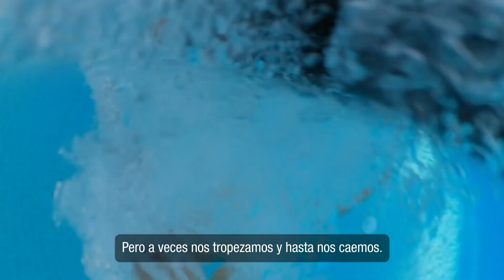Los JUEGOS más ESPERADOS de finales de 2020 | Conexión PlayStation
Hoy en Conexión PlayStation traemos los juegos más esperados de finales de 2020 y dar el salto a las siguiente generación con PlayStation 5. Hay juegos de todo tipo, NBA 2K21 para los más jugones, Crash Bandicoot para los amantes de las plataformas, Star Wars Squadrons para aquellos que quieran viajar a una galaxia muy muy lejana y luchas por la supremacía del universo. Estos son solo unos pocos de lo que nos enseñan LMDShow y Alba. ¿Te lo vas a perder?

En el canal de PlayStation España puedes ver los tráilers en español de los mejores videojuegos, seguir las aventuras de LMDShow y a Alba como presentadores del canal y disfrutar de gameplays, tops, sketches, vídeos especiales, tutoriales... ¡No te pierdas nada!